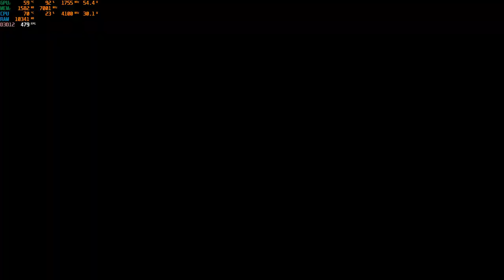Witcher 3 játék FSR 3 képkocka generálással ROG G733QS RTX 3080 laptoppal!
Witcher 3 FSR 3 képkocka generálással ROG Strix G733QS laptoppal fps benchmark és gameplay. Köszönöm, hogy megnézed!
Kommentár a videó közben!

A GPU HASZNÁLAT a bal felső sarokban látható.

Rögzítve: Nvidia gyári szoftverével.
Operációs rendszer: WINDOWS 10 home 64bit

VEZÉRLŐK: Nvidia 546.17 WHQL

Monitorozáshoz használt programok:
Msi Afterburner a CPU / sebességfrekvencia számára

HŰTŐ: Rog Strix Scar G733QS gyári hűtőmodulja folyékony fém pasztával.
RAM: 2x16 GB Samsung 3200 MHz
Tápegység: ROG 240W
GPU: RTX 3080M 130W TGP 16 gb vram
SSD: Nvme SSD 1 TB

Köszönöm, hogy nézted. És vásárolj nekem egy sört vagy kávét, ha szeretnél. :)

Ethereum cím: 0xc5b2e01F3ba2375C19aD5c0763eB1687889d6C81